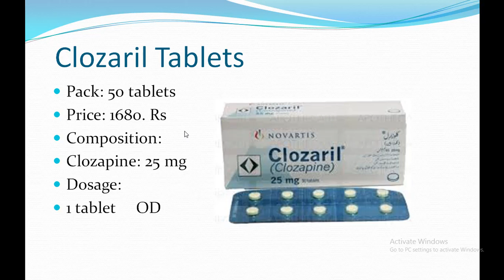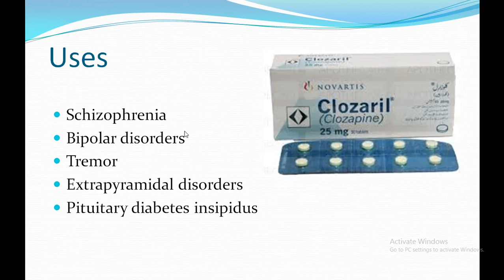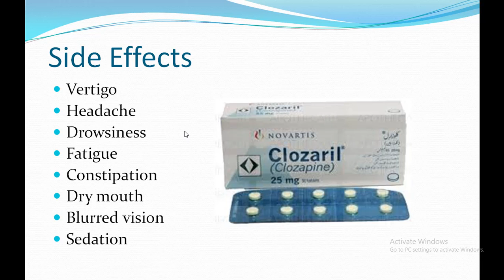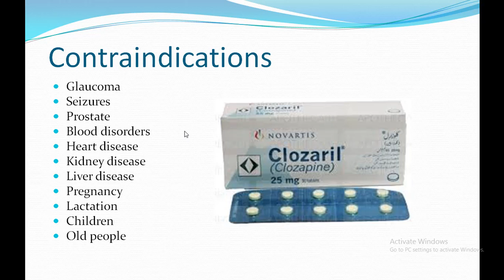Clozaril 25 mg tablets uses in urdu | clozaril tablets for schizophrenia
In this video clozaril tablets are completely discussed.